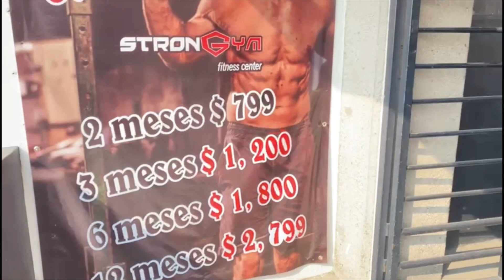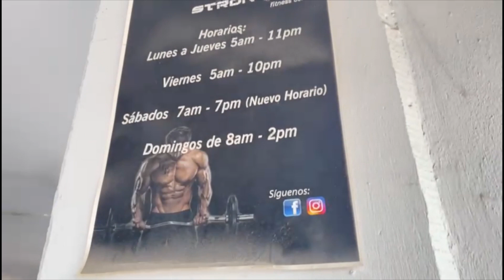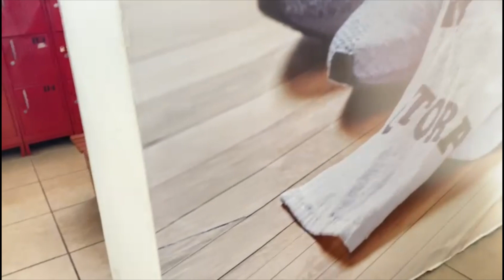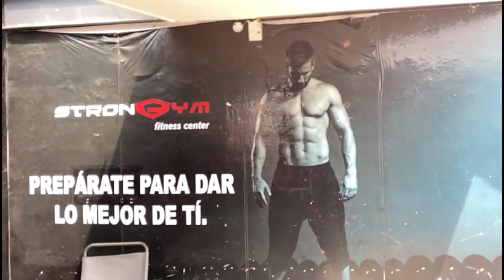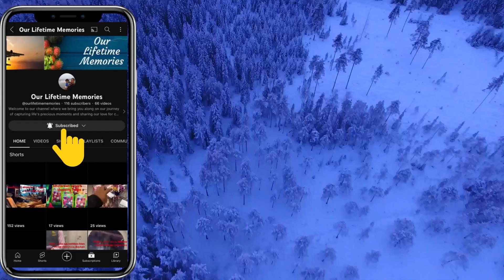Really Mexico Gym is cheaper than any other country |My Experience India🆚 Mexico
foreigners fitness secrets
Hi This is Devi here, i am from Chennai.

UNDERRATED $20 HOME GYM EQUIPMENT